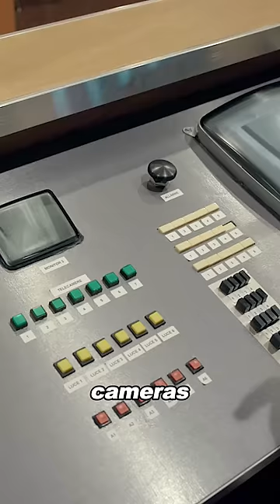Man steals bank vault with his wits!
Overview: Man steals bank vault with his wits!

【This is Tiger Review~ A channel dedicated to help you understand the story line of movies better and easier, especially when it's boring and long. Much appreciated!】